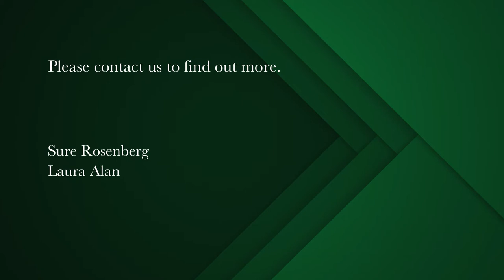1 bedroom house for sale in Clovelly (Cape Town) | Pam Golding Properties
Tweni Cottage
Nestled in a sheltered position against the mountainside with sweeping views stretching across Clovelly Golf Course all the way to Chapmans Peak , this delightful home will appeal to those in search of a perfect country hideaway or peaceful residence in this idyllic suburb.
Having been rented out over many years as a holiday home, Tweni has attracted visitors from far and wide , some of whom return each year.
The bedroom and spacious living area both open onto a large covered balau deck with a built in braai and ample space for entertaining or just enjoying the view and the spectacular sunsets for which this area is renowned.
With easy access to mountain trails and within walking distance of the beach and golf course , this home has much to offer.